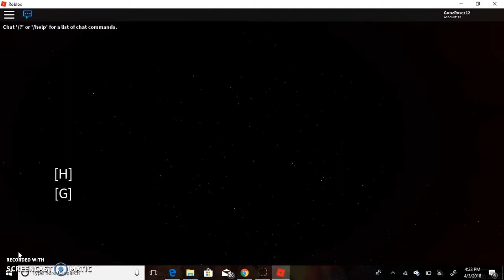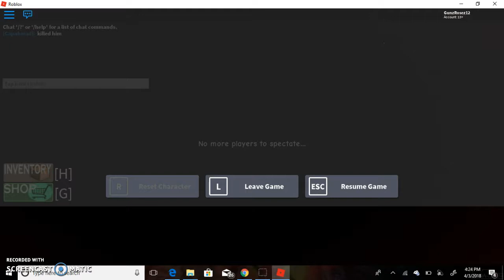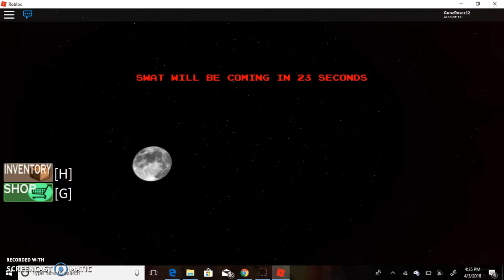ROBBERS!!! (Beta) Gameplay